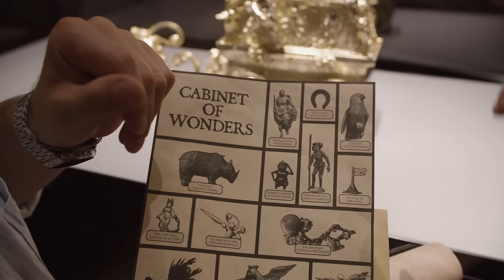Mystery Hunt: The Kunstkammer at Kunsthistorisches Museum Wien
Explore the hidden wonders of Kunsthistorisches Museum’s Kunstkammer, and experience its collection as you never have before.